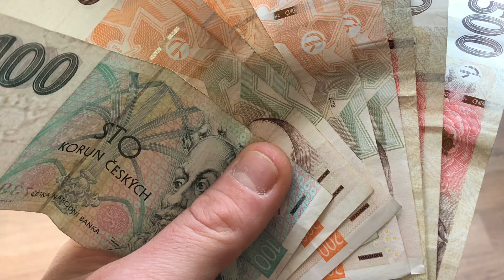Praga Febbraio 2020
Tanti auguri di buon anno 🎆🎊